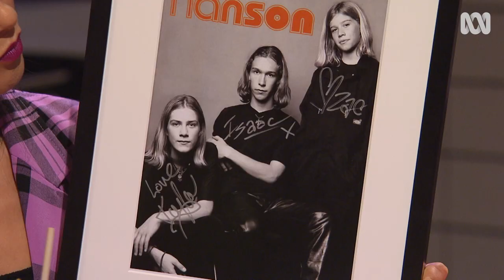Fanny Lumsden talks about her love of Hanson | The Set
Singer-songwriter Fanny Lumsden admits to being a huge Hanson fan as a child, prompting Linda to surprise her with a very special gift.

It's the house party presented by Linda Marigliano and Dylan Alcott with some of the biggest and brightest music acts performing up close and personal with a live audience.